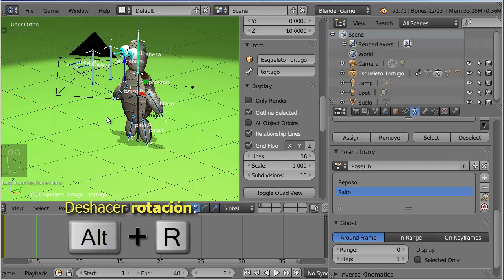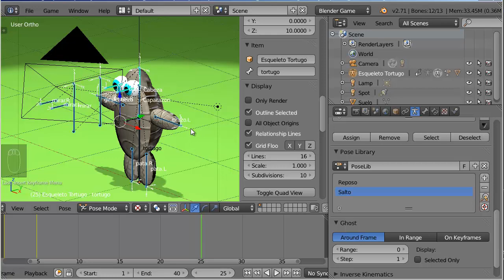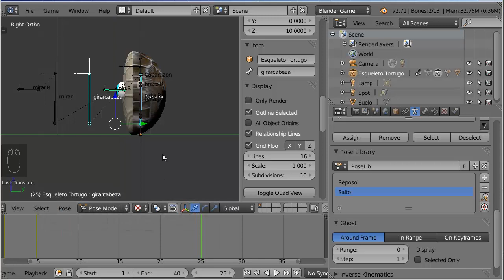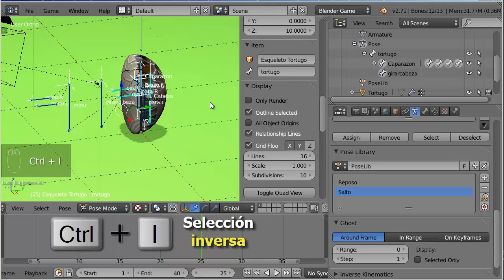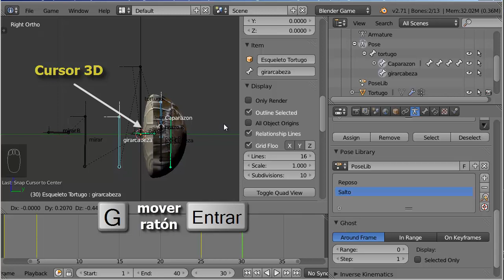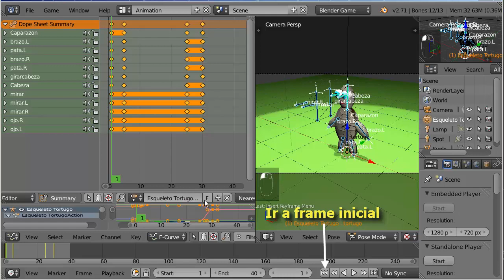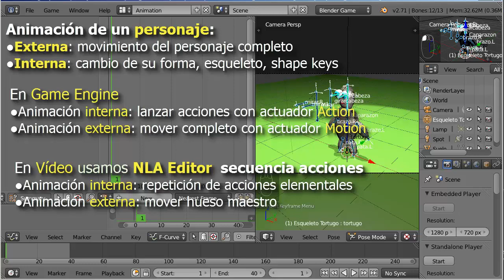A06. Animar Rig de Personaje Simple 4 de 4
Animar el rig creado del personaje creado. Creación de poses y una biblioteca de poses, cuatro animaciones elementales

Fichero asociados:
Fichero tortugo10.blend Inicial de parte 1

Fichero tortugo11.blend Final de parte 1, Inicial de parte 2

Fichero tortugo12.blend Final de parte 2, Inicial de parte 3

Fichero tortugo13.blend Final de parte 3, Inicial de parte 4